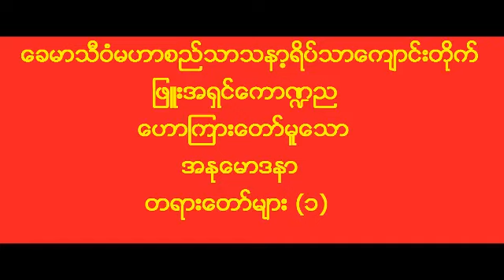ဖြူးအရှင်ကောဏ္ဍည ဟောကြားတော်မူသော အနုမောဒနာ တရားတော်များ (၁)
Phyu Ahin KumTinNya
ခေမာသီဝံမဟာစည်သာသနာ့ရိပ်သာကျောင်းတိုက်၏
ပဓာန နာယကဆရာတော် ဖြူးအရှင်ကောဏ္ဍည
ဟောကြားတော်မူအပ်သော
အနုမောဒနာ တရားတော်များ (၁)
ဖြူးမြို့၊ညောင်ပင်သာ+ရွာတန်းရှည် ကျေးရွာ

ashin kondinnya
ashin kumtinnya
phyu ashin kumtinnya